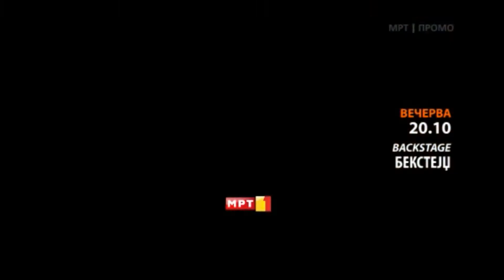Backstage Cetvrtok 29 08 2013